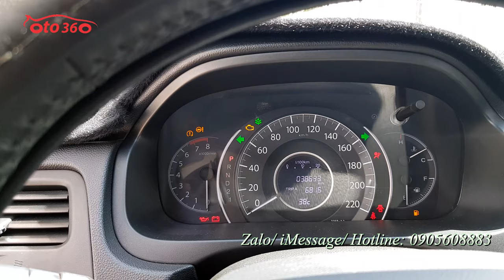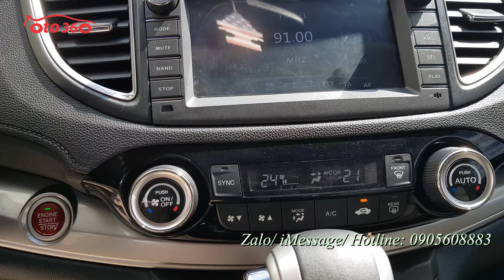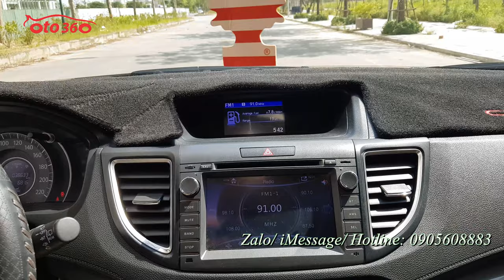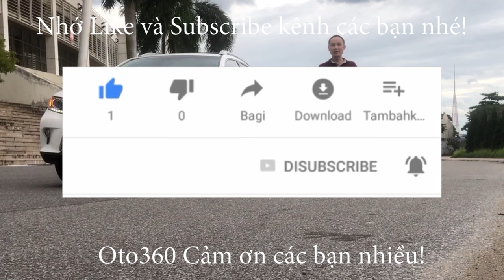Bán chiếc xe Honda quá chất 4 năm rồi mà chạy có hơn 3 vạn km thôi Honda CRV 2.0 2017 biển Hà Nội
Bán xe Honda CRV 2.0 , xe sản xuất năm 2016, đăng ký năm 2017 đăng ký tên tư nhân, biển Hà Nội, 1 chủ từ đầu, mới chạy có hơn 3 vạn km.
Xe được trang bị: động cơ xăng 2.0 L , hộp số tự động, đăng ký 05 chỗ ngồi, nội thất da cao cấp, vô lăng bọc da tích hợp các phím điều khiển, khóa thông minh start/stop, điều hòa tự động 2 vùng độc lập,  màn hình trung tâm, giải trí đa phương tiện, tích hợp đầu DVD/FM/USB.chế độ Eco siêu tiết kiệm nhiên liệu, đèn bi xenon , đèn led, la zang đúc...